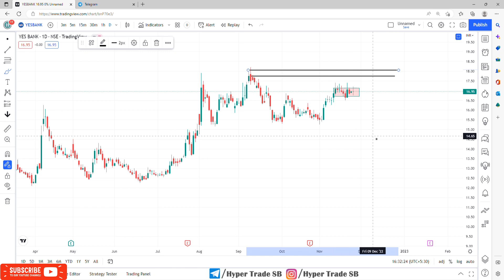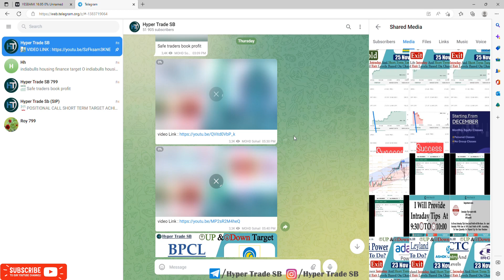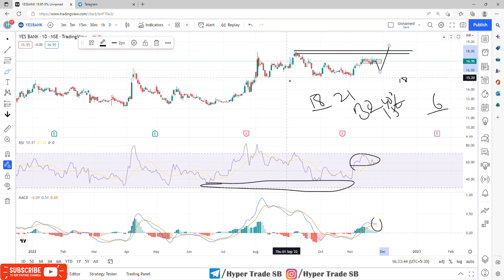Yes Bank Share Targets 28 Nov /Yes Bank Short Term Targets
INDIA🇮🇳
✳️Hello everyone  🙏

Yes Bank ltd share price

Yes Bank share price india
Yes Bank forecast & targets
Yes Bank tomorrow's movement
Yes Bank share expert advice
Yes Bank support & resistance levels

Yes Bank news , Yes Bank Stock Price , Yes Bank Ltd , Yes Bank Share Price , Yes Bank share news , Yes Bank Ltd. Stock/Share prices , Yes Bank Ltd , Yes Bank Ltd. with Historic price data.